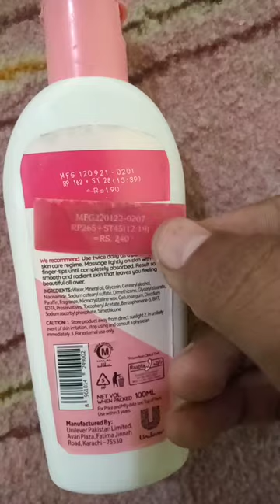ponds lotion fake price